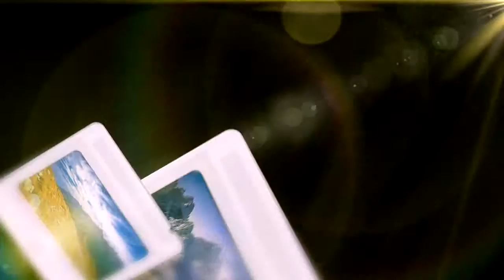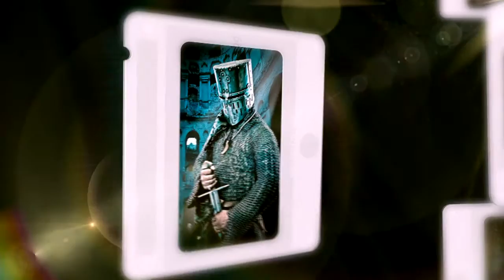Dariusz Zaród Foto & Film Portfolio